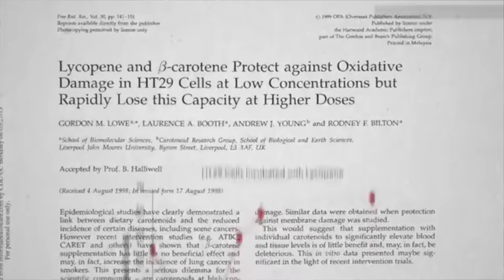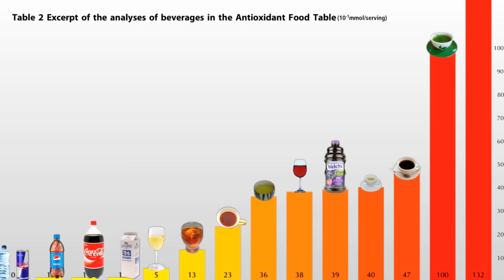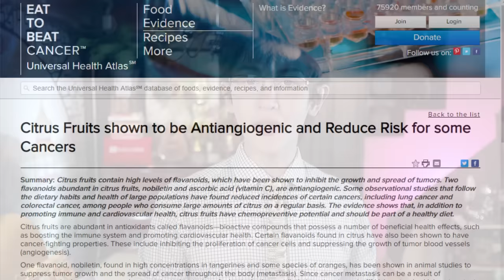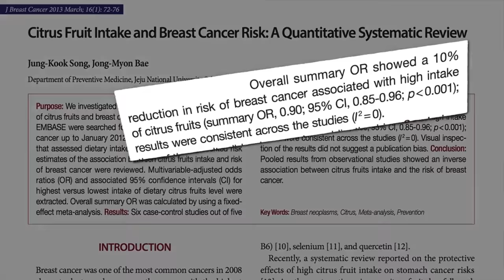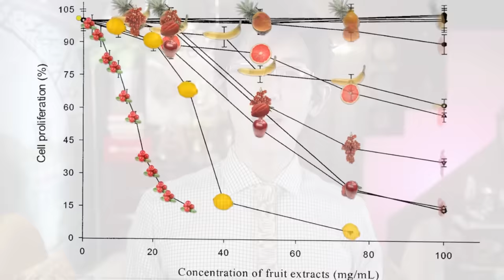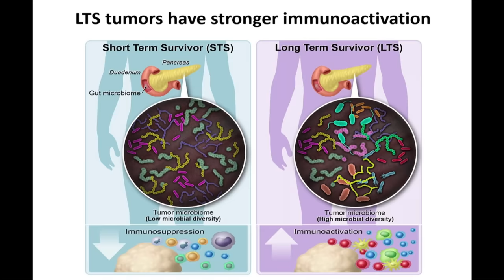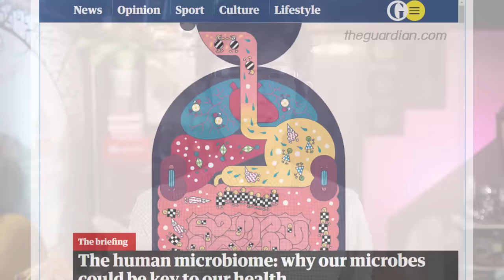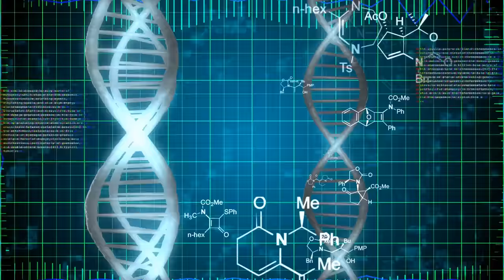7 อาหารเปรี้ยวต้านเซลล์มะเร็งที่ดีที่สุด (คุณจะแปลกใจ) รีบหามากินนะ!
คุณรู้ไหมในอาหารเปรี้ยวหวานมันเค็มเผ็ดขม มะเร็งกลัวรสชาติอะไรมากที่สุด? หาซื้อของ 7 อย่างนี้ติดบ้านไว้เลยนะครับ  อาหารสุขภาพ สำหรับ มะเร็งปากมดลูก มะเร็งเต้านม กลัวของเปรี้ยวพวกนี้!

VIDEO CREDIT:
Nutritionfacts.org